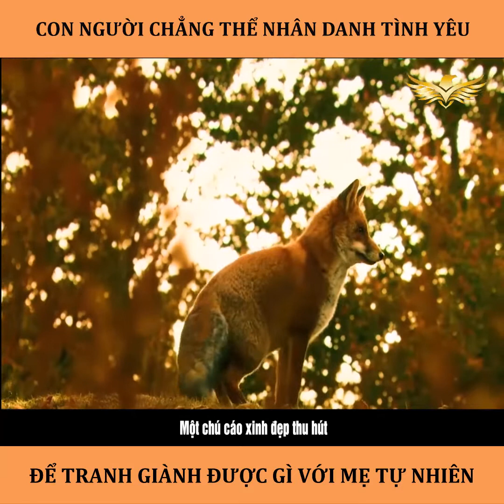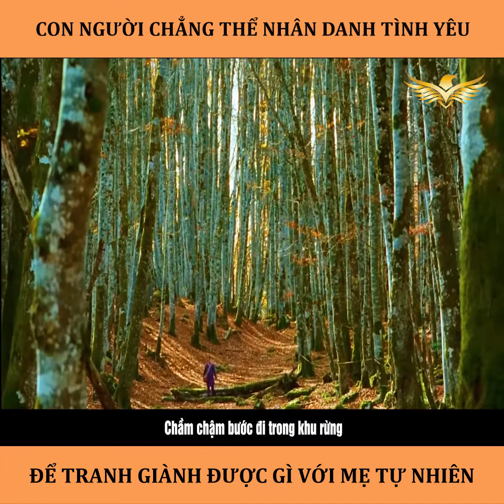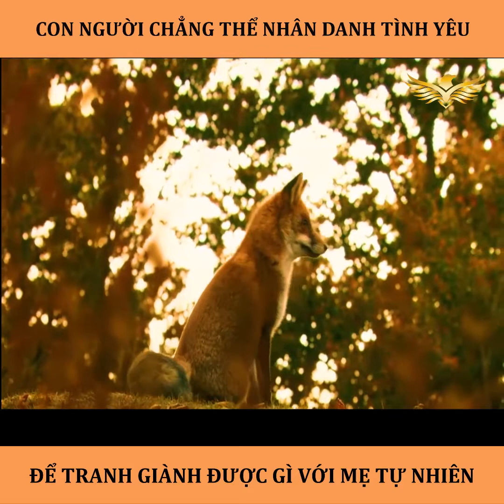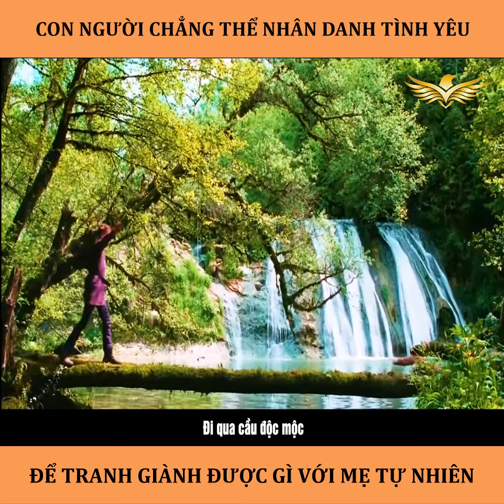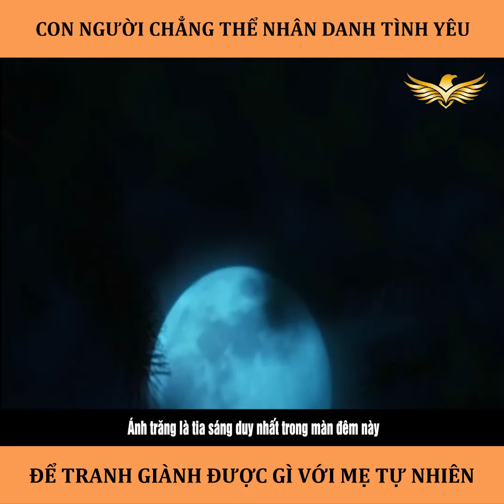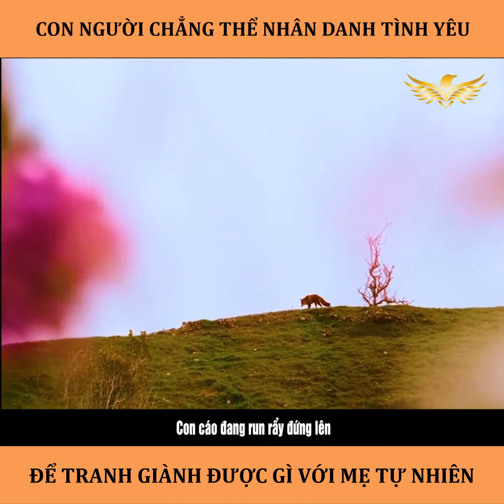Review Phim : Con Cáo Và Cô Bé